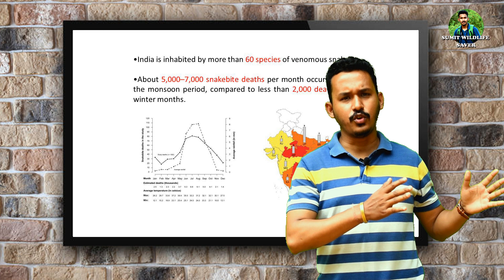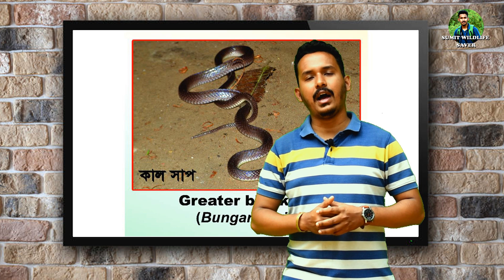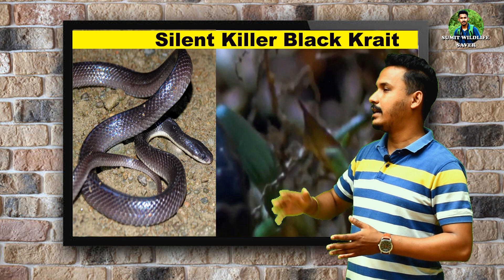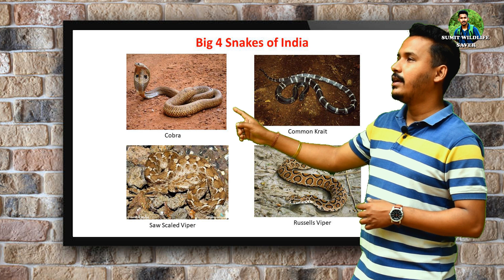Snake Bite in Tripura, India I Awarness video I Sumit WildlifeSaver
This is a video of a snake bite accident in Tripura, and an awareness lecture about it.

Watch Other Documentaries:-